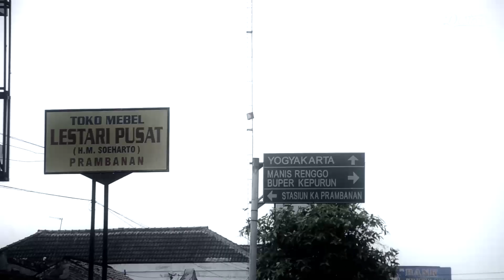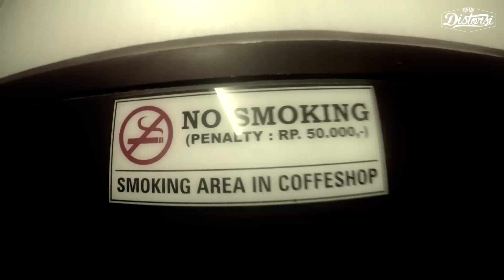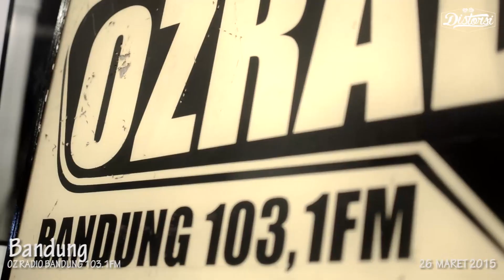VLOG KAPITAL ANONYMOUS TOUR 2015